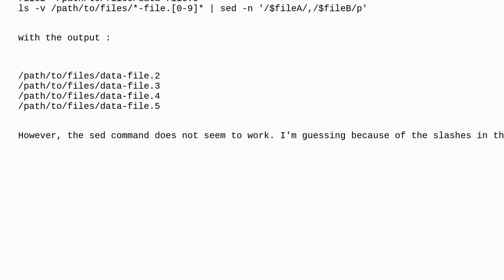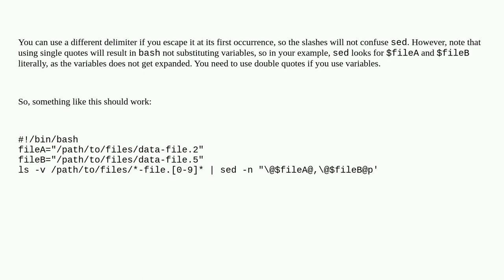Bash script : Print all lines between two pattern in variables with slashes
A special thanks goes out to the community

  awk sed linux bash scripting